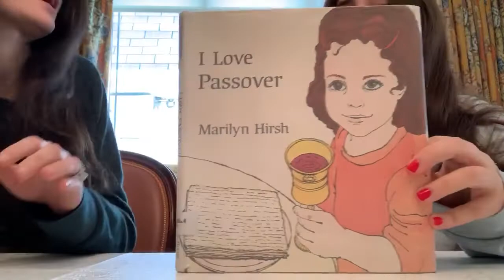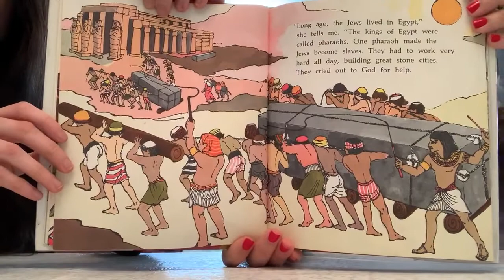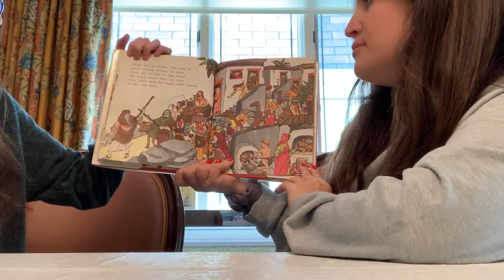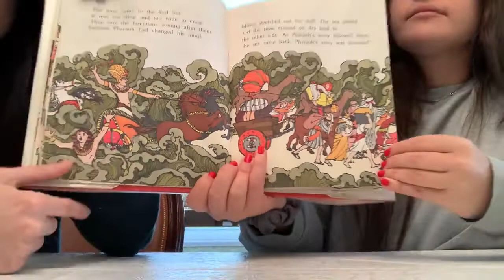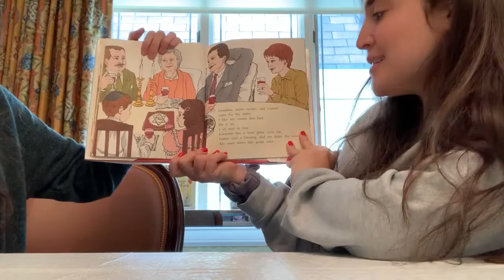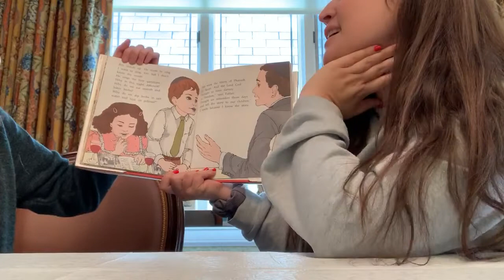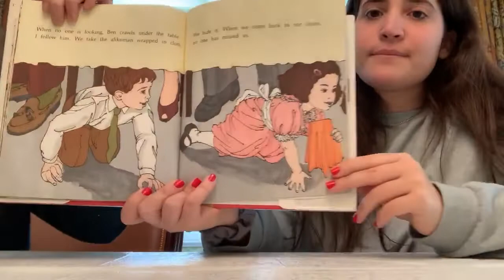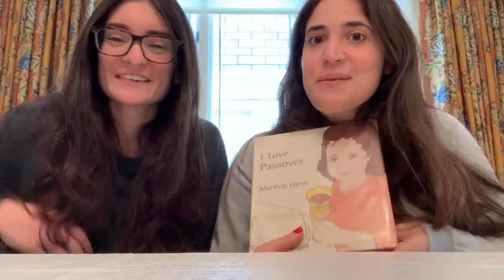Read Aloud 3/24/20: “I Love Passover”: Morah Jacqueline and Morah Paulette